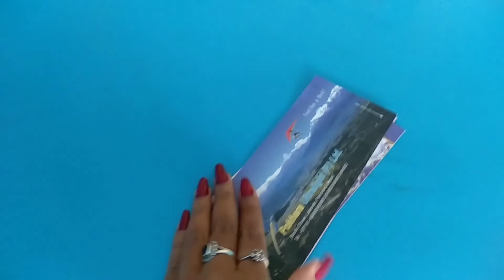A Dream Come True|: Ultra Flight Pokhara| Travel Nepal|| Dikshya Vlogs|Pokhara Vlog| English Vlog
Happy New Year Everyone! I wish you all a very happy, healthy, and successful year ahead! I'm here with a small gift for y'all!😇 🙏 Hope you'll like it! 😇 I'm sure it'll be really helpful for anybody who is planning to have this amazing experience of flying via the ultra flight! 😁😇

Song
Tutorial Background
Artist
2B Studio
Licensed to YouTube by
Elite Alliance Music; Epic Elite (Music Publishing)

Song
Orion
Artist
Serge Narcissoff
HAAWK for a 3rd Party (on behalf of Serge Narcissoff); HAAWK Publishing